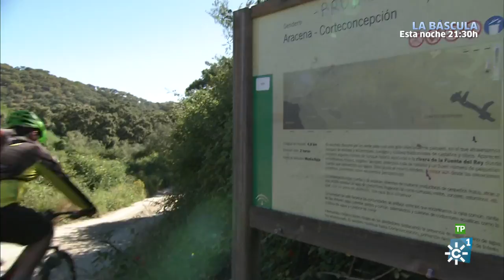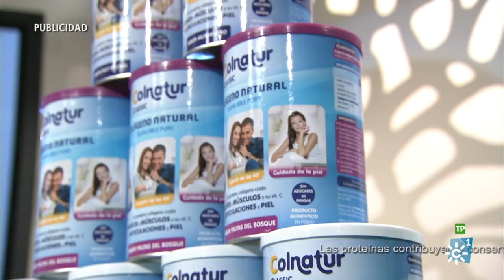Salud al día | Análisis de algunas enfermedades de transmisión sexual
El programa de Canal Sur Televisión analiza algunas enfermedades de transmisión sexual con el catedrático de Ginecología de la Universidad de Sevilla, Rogelio Garrido. En una entrevista con el director de este espacio divulgativo, Roberto Sánchez Benítez, se abordarán las medidas preventivas para evitar el cáncer de cuello de útero y otras enfermedades que pueden afectar a los más jóvenes por el desconocimiento en medidas barrera para evitar ser contagiados en sus relaciones sexuales.

Un equipo del programa recorre la Costa de la Luz, y más concretamente la localidad gaditana de Conil de la Frontera, con el fin de explicar los beneficios para nuestra salud de algunos alimentos junto a uno de los mejores gimnasios naturales en verano: la playa. El famoso tomate de Conil de la Frontera así como sus fresas serán analizados a pie de cultivo con la ayuda de especialistas médicos. Además, se mostrarán platos y actividades típicas de la Costa de la Luz como la práctica del surf.

Desde Granada, Carlos de Teresa, Especialista en Medicina del Deporte, ejemplificará desde una sauna algunos errores a la hora de realizar ejercicio físico en verano de cara a la "operación bañador" de este año. Y desde el Parque Natural más extenso de Españ se mostrará la práctica de deportes náuticos. Desde la localidad jiennense de Villanueva del Arzobispo, en el Parque Natural de las Sierras de Cazorla, Segura y Las Villas, Miguel Ángel Soriano, Especialista en Medicina de Familia, explicará cómo disfrutar con salud este verano en algunos de los paisajes más bellos de la provincia de Jaén.

Otro equipo de este espacio de educación para la salud nos descubrirá hoy una ruta única para disfrutar de la bicicleta de montaña. Desde Aracena a Corteconcepción, en el Parque Natural de la Sierra de Aracena y Picos de Aroche, se podrán aprender aspectos muy a tener en cuenta a la hora de mejorar nuestro estado de forma y de salud con uno de los deportes más practicados en Andalucía.

"Salud al día" termina con los consejos del psicólogo clínico, Juan Antonio Jiménez quien explicará la relación entre nuestros niveles de serotonina, la llamada hormona de la felicidad, y nuestro estado de ánimo ahora que disfrutamos de los días más largos del año.